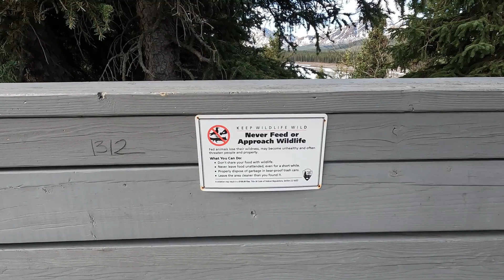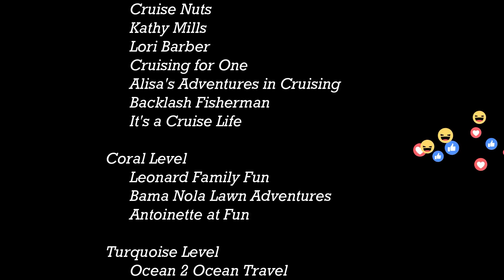Denali National Park: Must-See Bus Tour Highlights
Come on an epic tour of Denali National Park with Sea Leg Journeys. See the majestic mountains, the rivers, and even some wildlife as we tour by bus. Mount Denali itself even makes an appearance on this beautiful day. This tour was part of the land portion of our Princess Cruisetour.